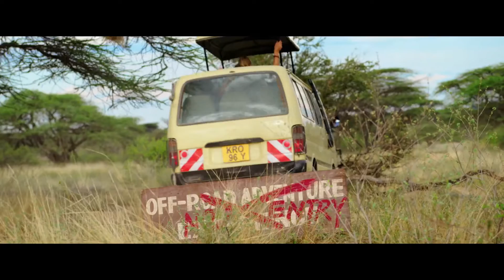Endangered Species (2021) - Official Trailer (HD)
When an American family travels to Africa for some much-needed bonding and a chance to fix the growing rifts between them, their dream holiday soon turns into a nightmare. While sightseeing in a Kenyan wildlife reserve, an accident leaves them stranded, injured and struggling for survival beneath the brutal African sun. However, the hostile environment and dangerous wildlife are not the only threats…and as they will discover, life at the bottom of the food chain, can be deadly. Stunning scenery collides with heart-pounding intensity in this gripping survival thriller that stars Rebecca Romijn (X-Men, The Librarians), Philip Winchester (Strike Back) and Jerry O’Connell (Billions).